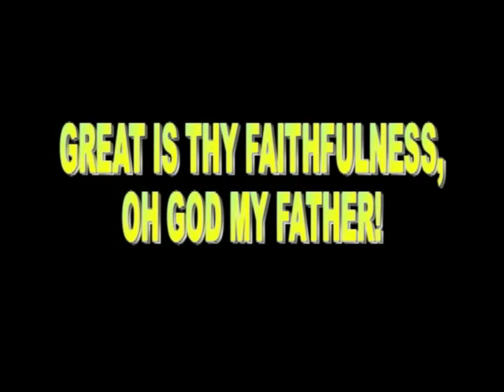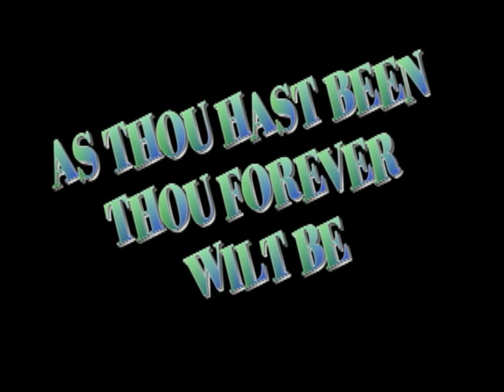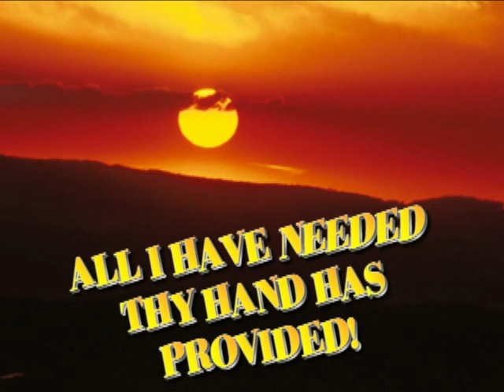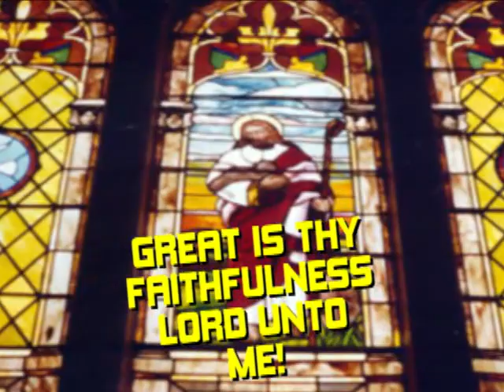GREAT IS THY FAITHFULNESS-Audio-Ezra Bufford, Organ Solo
Recorded at Mt. Calvary Pentecostal Church, Youngstown, OH. It was a Sunday night ending Bishop Norman Wagner's big PIP conference. (Outside of my music I love camera & film editing. It's fun but it takes a lot of time and it is hard to get all of those slides just were u want them-lol' -enjoy)